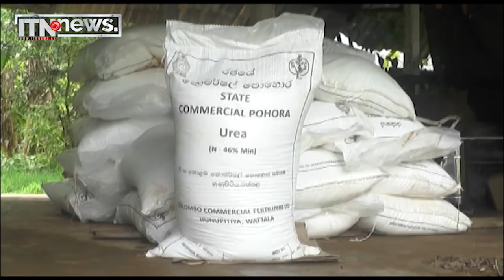පොහොර සහනාධාරය එළවළු ගොවීන්ටත්